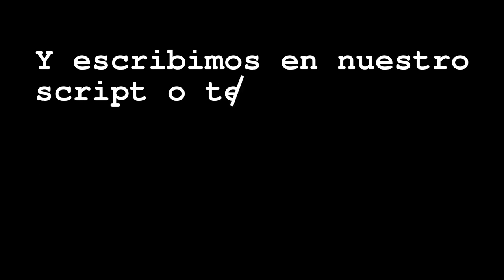Tutorial ImageMagick en español: Reducir a 2 colores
Tutorial de ImageMagick en español: reducir el número de colores de una image a 2 con el parámetro -colors:
convert $origen -colors 2 $destino

Fotografía: Auditorio de  Zaragoza.